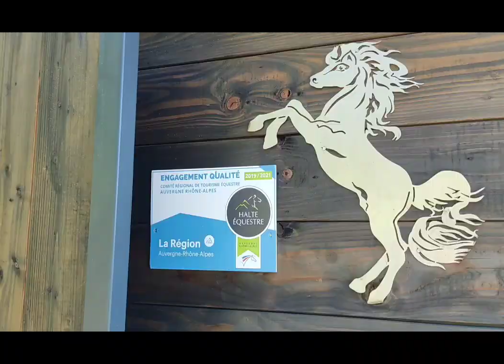Escapade Équestre Au Pieds du Mont Mézenc